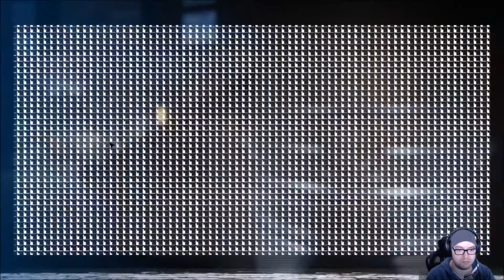[Alien:Isolation] Systech-Turm - Folge 33 | 2018 [Deutsch/German]